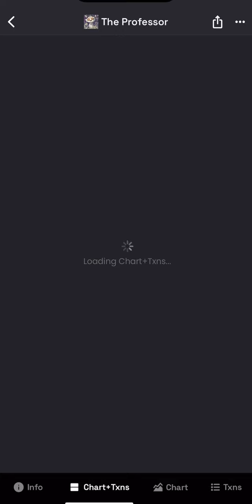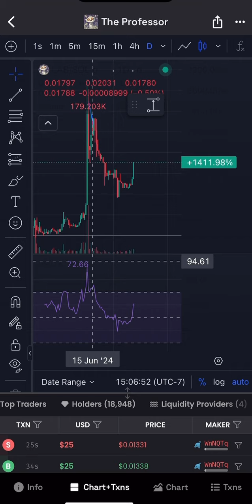A promising memecoin for 10x gains - The professor lab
The proffessor lab token going to blow look so bullish